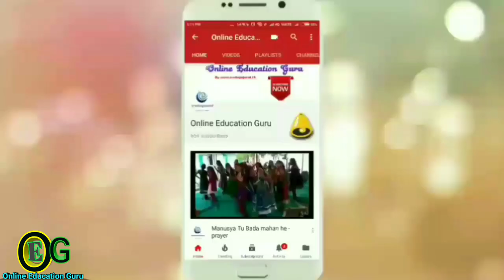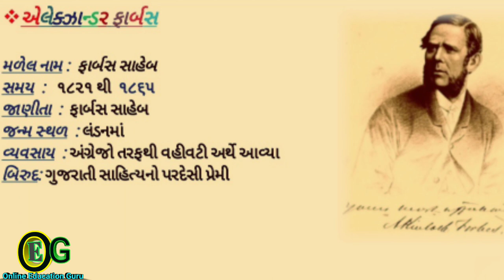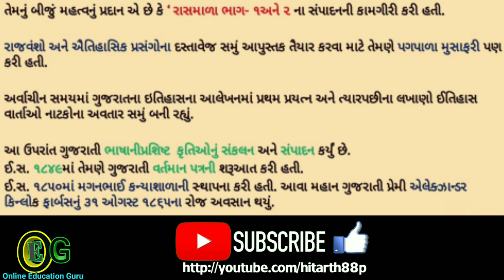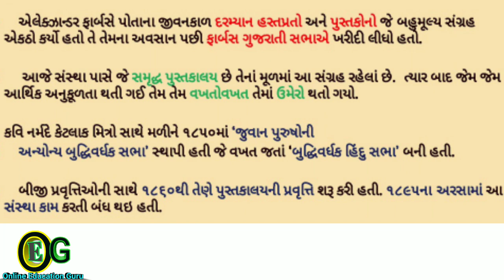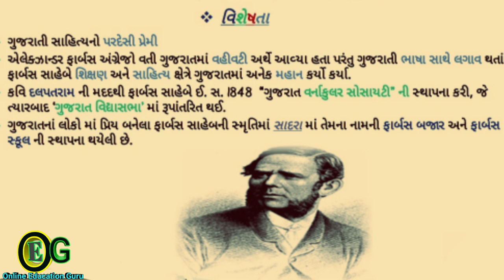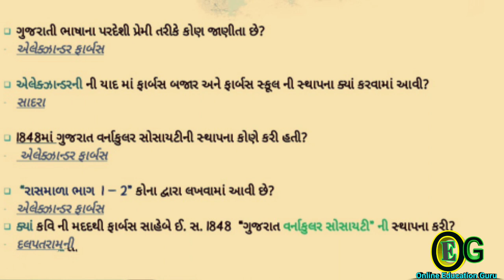Gujarati Literature - Alexander Kinloch Forbes | गुजराती साहित्य એલેક્ઝાન્ડર ફૉર્બસ || Gov.exam upsc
1. Gujarati Literature - Alexander Kinloch Forbes

2. गुजराती साहित्य એલેક્ઝાન્ડર ફૉર્બસ for Gov.exam upsc, gpsc, htat, ctet, tet, tat, talati, belif, railway etc.

3. Gujarat exams & UPSC || GPSC || Gujarati GK

4. Gujarati sahitya Gk lecture

5. Gujarati sahityakar most IMP MCQ

6.  kavi, kruti , GPSC, ULSC , Talati, CLERK HTAT , TAT, TET etc.

7. GUJARATI SAHITYA - YUG VIBHAJAN

8. GSEB Std. 1 to 12 Gujarati kavi ,lekhak parichay

9. GSEB Standard 1 to 12 Gujarati Literature in gujarati language

current affairs Gujarat
Kinloch Forbes
Alexander
Forbes
Alexander Forbes
Alexander Kinloch Forbes
Kavi Narmad
Narmad
Farbas
Alexander farbas
gujarati sahitya dayro
online education guru
Education in Gujarati
GPSC EXAM TRICKS
GPSC online
gujarati
At education
General knowledge GK Q&A
General knowledge GK Questions and Answers
GPSC exam tricks
Gujarat Government job
sahitya shortcut trick
gujarati vyakaran
gujarati literature upsc
Gk in gujarati
study online sahitya
gujarat bhugol
Gujaratguru
Active gujarati gk
gujarati sahitya lecture 4
gpsc online classes
gujarati sahitya academy
gujarati gk
literature festival
gujarat na jilla
gpsc online maths